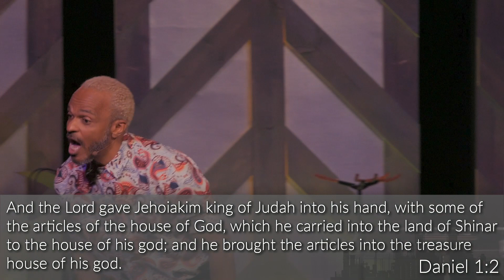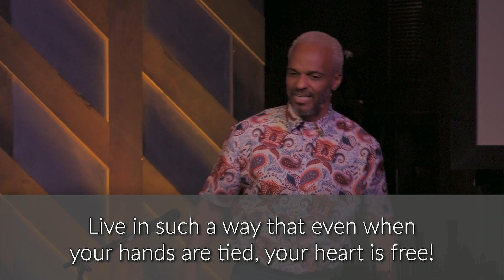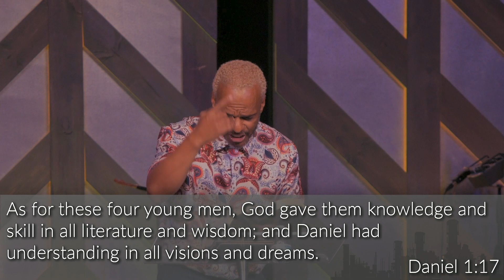You May Be Young, But You're Ready